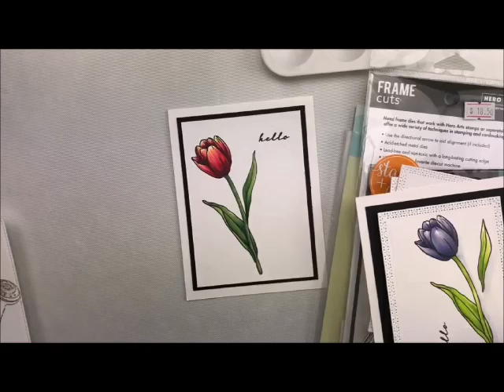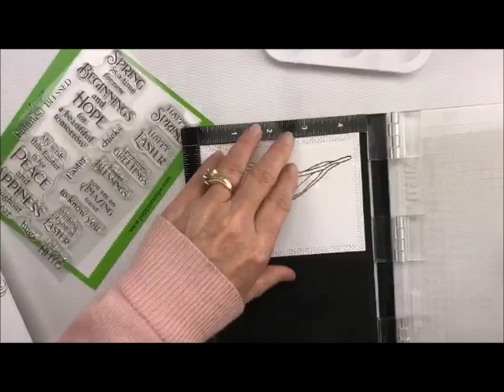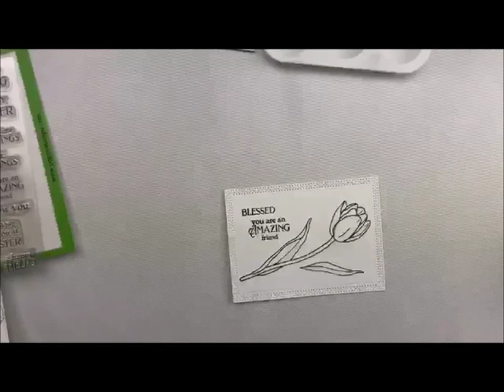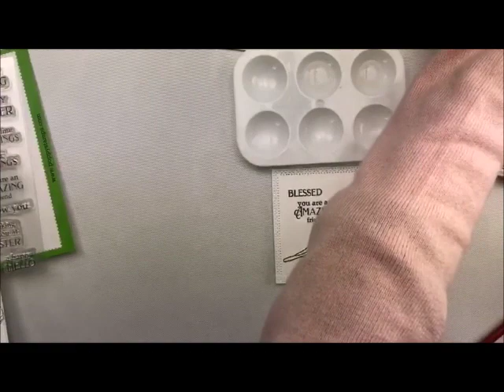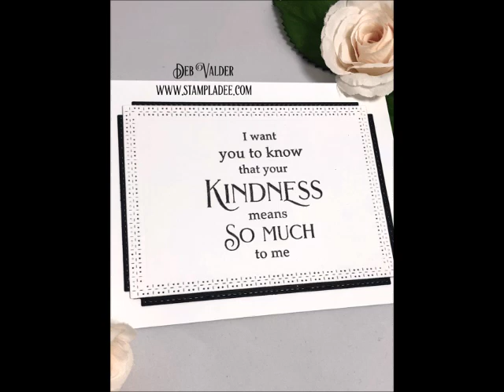Learn to Watercolor with Watercolor Pans #2 and Deb Valder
Learn an easy way to watercolor using watercolor pans.

• Amazon.com : iPoint Halo Pencil Sharpener Battery Powered Red - Westcott...
[ Amazon US ]

• Teaspoon of Fun $25 Gift Certificate - Teaspoon of Fun

• Watering Can Bunny Rubber Cling Stamp - Teaspoon of Fun

• Hero Florals Tulip Stamp and Die Combo - Teaspoon of Fun

• Friendship and Kindness Clear Stamp Set - Poppy - Teaspoon of Fun

• Greeting Basics Clear Sentiment Set by Poppystamps - Teaspoon of Fun

• Black Velvet Ink Spot and Re-inker Combo - Teaspoon of Fun

• Canson Watercolor Paper, 12x9, 30 sheets, 140 lb, cold press - Teaspoon of...

• Teaspoon of Fun Watercolor Travel Box - Teaspoon of Fun

• Amazon.com: Penta Angel Art Paint Tray Palette 3Pcs 6 Well Plastic...
[ Amazon US ]

• Amazon.com : Silicone Travel Tubes - 3pk soft silicone travel bottles large...
[ Amazon US ]

• DD-006 Watercolor Brush No. 1 - Teaspoon of Fun

• Watercolor Brush No. 4 - Teaspoon of Fun

• Watercolor Brush No. 6 - Teaspoon of Fun

• Sizzix - Tim Holtz - Alterations - Vagabond 2 Die Cutting and Embossing Machine
[ Amazon US ]

• Amazon.com - E ECSEM Cute Portable Beetle Ladybug Cartoon Mini Desktop...
[ Amazon US ]

• THIN Black Foam Squares, small and standard - Teaspoon of Fun

• EZ Runner Grand Permanent Strips Refill 150 ft - Teaspoon of Fun

I buy most of my own supplies.  However, from time to time I do receive some free product to work with.  I only share what I love.  I do not do paid reviews.  Companies will sometimes send me products as a gift, not payment.  There are no expectations to use them.  If I like them, I will use them. Please know I will never share or even review product that I would not personally recommend or that I do not personally like.